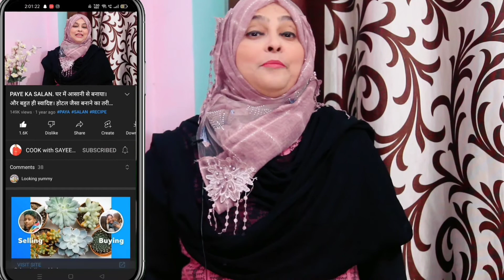RAMZAN SPECIAL. लस्सी रेसिपी । Lassi Recipe | How to make Lassi at home.@cookwithsayeeda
RAMZAN SPECIAL. लस्सी रेसिपी । Lassi Recipe | How to make Lassi at home.

RAMZAN SPECIAL. Lassi